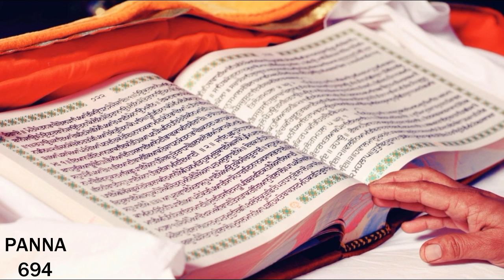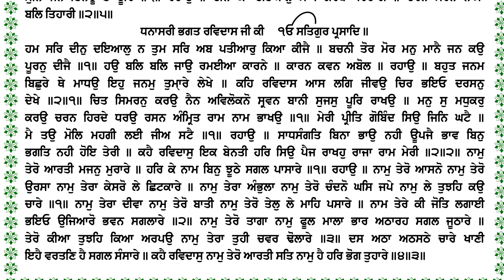Guru Granth Sahib Khula Path Panna 694 Punjabi Meaning